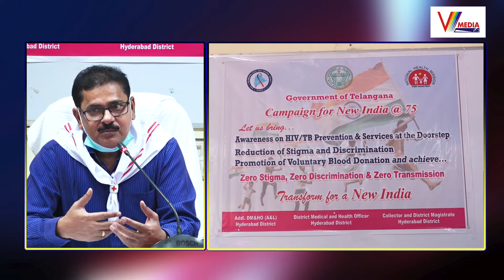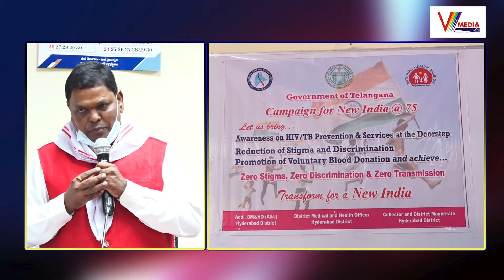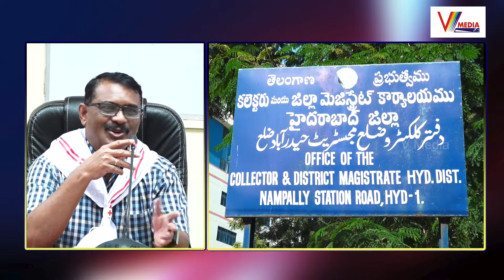Everyone should donate blood and save lives |Hyderabad District Collector Sharman |Red Cross Society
Watch Now : Everyone should donate blood and save lives |Hyderabad District Collector Sharman |Red Cross Society